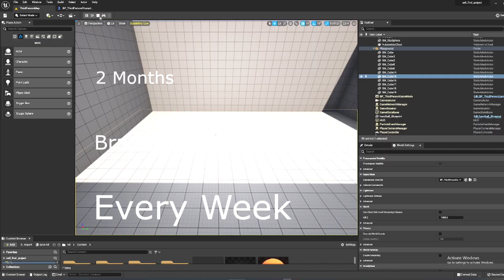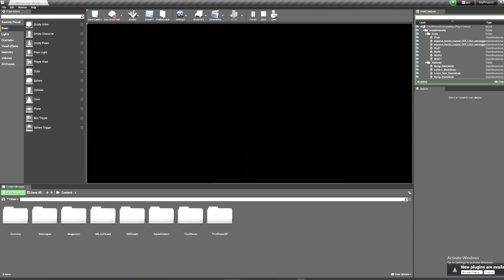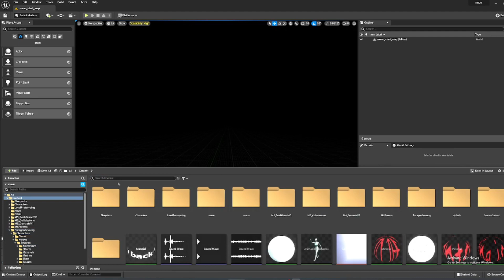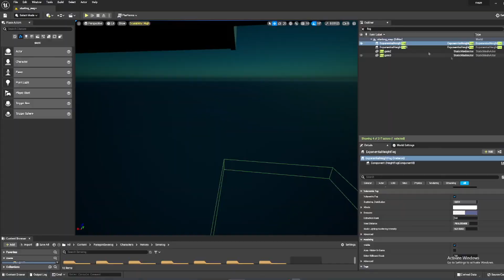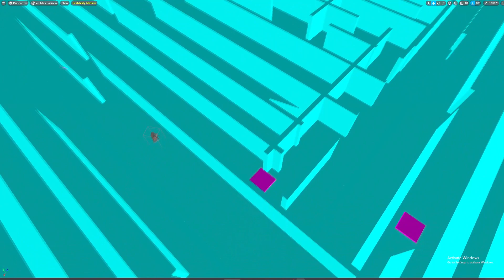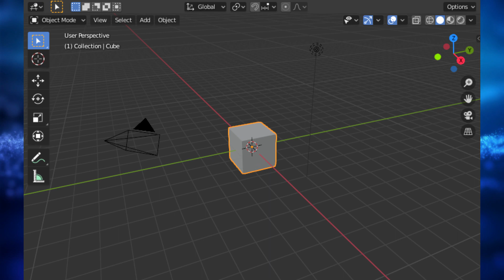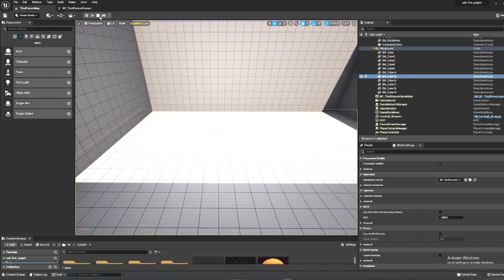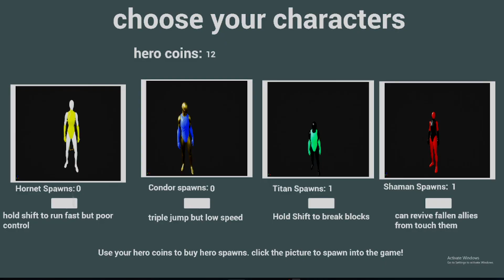This is how you "Start Small" as a beginner| Devlog 1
i made a game every week for 2 months as a beginner to learn how to make games. I highly recomenend this method of learning and hopefully, i can explain why.
stick around for part 2 !